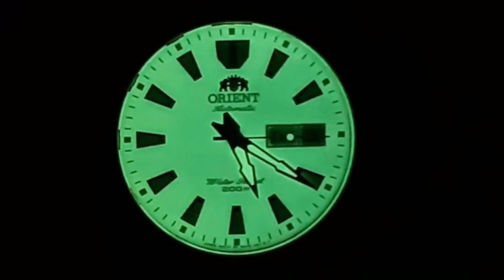Kit bezel integrado para g-shock DW-5600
Galera no vídeo de hoje, eu vou mostrar uma capa tipo bezel para g-shock. Porem essa é diferente, pois é integrada com a pulseira. Achei muito interessante e trouxe aqui para o canal espero que gostem.

LINK DO PRODUTO (5600)

LINK DO PRODUTO (GA-100/110/120/140)

LINK DO PRODUTO (6900)